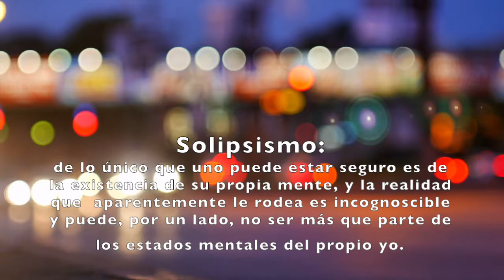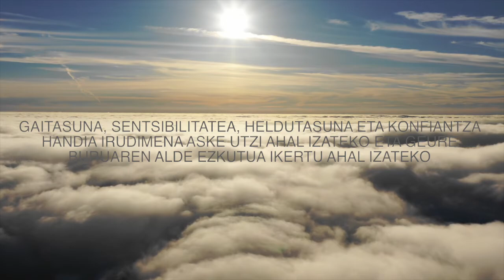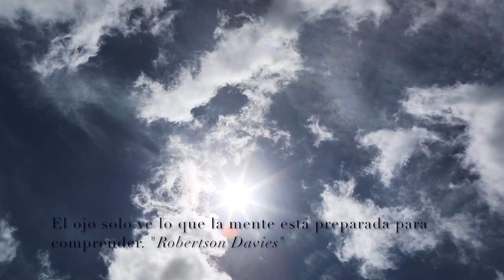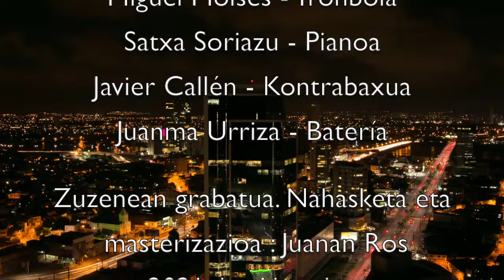SOLIPSISMO - Ennio Pinillos - Video promoción disco. Grabado en directo el 24/9/2020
“Solipsismo” es un proyecto libre gestado dentro de sus estudios de Máster en Musikene. Es un directo grabado hace un año sin apenas retoques, para mantener la frescura y espontaneidad original como fiel reflejo de la mágica conexión que opera entre los músicos del grupo: Satxa Soriazu en el piano, Javier Callén al contrabajo, Miguel Moisés al trombón y Juanma Urriza a la batería.

Ennio Pinillos desarrolló el Máster de interpretación e investigación en el centro  Musikene de San Sebastián, además, ejerce la docencia en el Conservatorio Superior de Música de Navarra. Compagina todo ello con su propia formación “Ennio Pinillos Quintet”, así como el dúo “Jonathan Hurtado & Ennio Pinillos” y el quinteto liderado por José Barrio

El donostiarra Satxa Soriazu es también licenciado por Musikene y graduado superior de jazz. Forma parte del Up Quartet, El Eje Jazz Group, RS Faktor, The Spring Onions, Alberto Arteta Group.

Javier Callén nació en Monzón (Huesca) y es titulado Superior en la especialidad de Jazz por el Conservatorio Superior de Navarra. Ha trabajado como docente y músico profesional en diferentes ámbitos del sector y con multitud de proyectos, especializándose en el jazz durante los últimos años.

Miguel Moisés es miembro de los explosivos Salsa Tromboranga y lidera su propio proyecto Miguel Moises Quintet y, por último, el baterista y compositor navarro Juanma Urriza es uno de los máximos exponentes de la última generación de músicos vascos, y uno de los “sideman” vascos más requeridos por todo tipo de músicos por su estilo personal y reconocible. Lidera además su propio proyecto como Juanma Urriza Laukotea.

La exquisita música de Ennio provoca más preguntas que certezas. Sugiere mucho más de lo que inicialmente muestra. Todo está en nuestra mente y su alcance es infinito. Saxo, contrabajo, trombón, piano y batería. Elementos básicos de un sonido y una lírica serena, reposada pero llena de conmovedores matices, a la que cuesta poner etiquetas a pesar de sus hechuras clásicas.

Y es que Ennio Pinillos busca y ha buscado siempre un camino personal en su andar, cuidando con mimo una estética que actúa como hilo conductor de las emociones, más allá de los estilos que puedan haberle influenciado y que su deliciosa música invoca en nuestra mente.

Talento, sensibilidad y la madurez y confianza suficiente para dejar volar la imaginación y explorar ese lado oculto de nuestra mente, donde se desarrollan ideas y sensaciones que nos sorprenden por su arrebatadora belleza, incapaces de explicar cómo es posible que no las hayamos visto hasta ahora.  Un pequeño gran hito en el universo del jazz y de la música libre en el País Vasco.